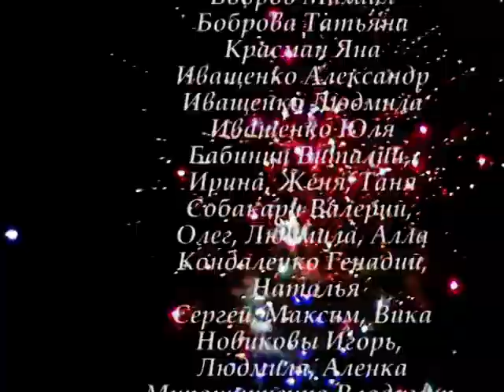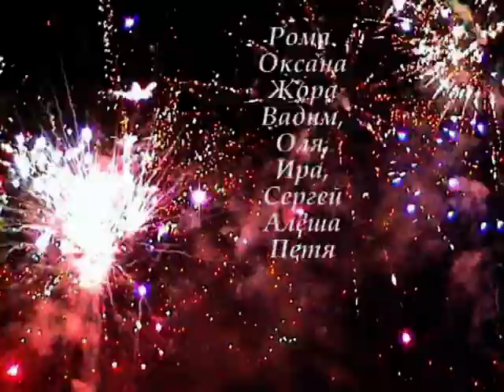Свадьба Анны и Алексея 2006 Диск 2 VTS 02 4